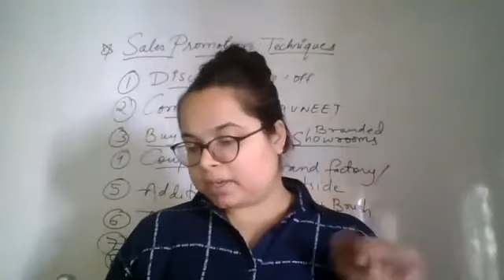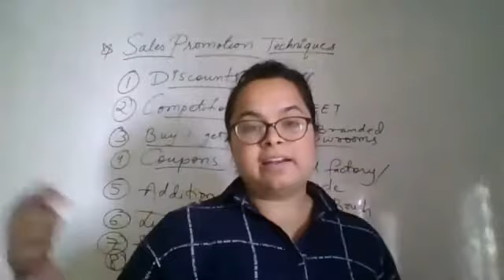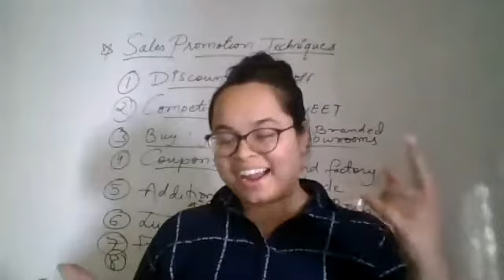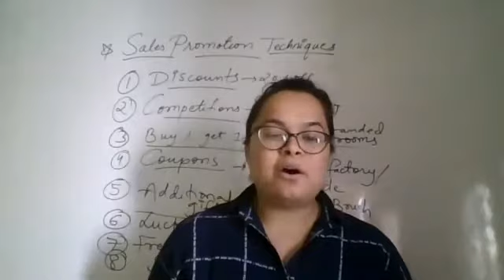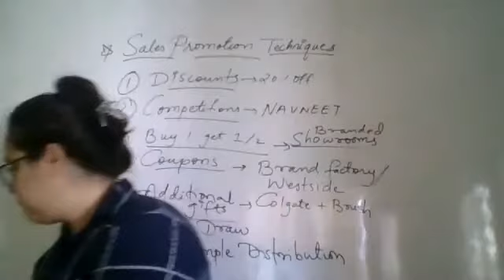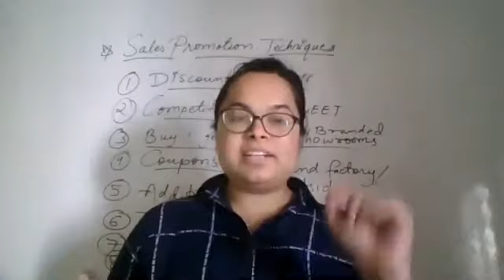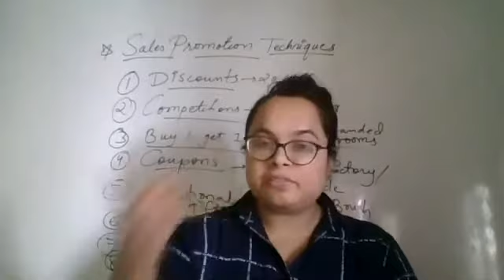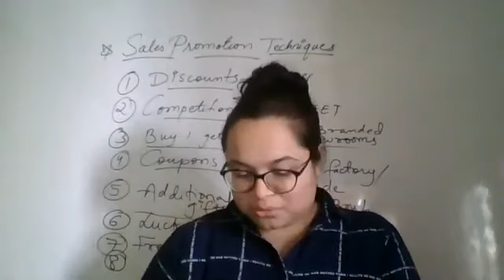SALES PROMOTION TECHNIQUES | 12TH OC CHP 10